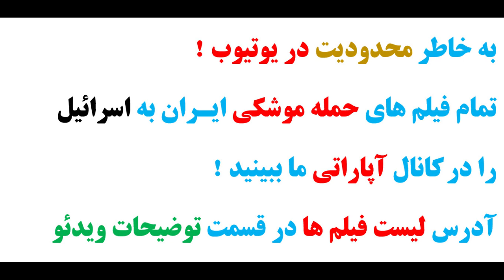حمله موشکی پهپادی ایران به اسرائیل ، 26 فروردین 1403